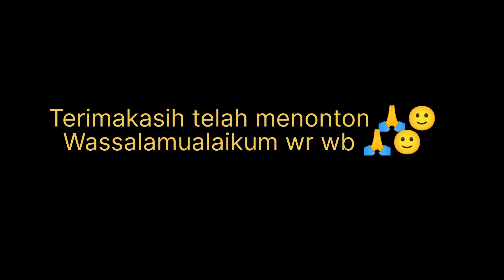cara menanam cabe rawit dalam polybag di halaman rumah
video ini menampilkan kegiatan berkebun yaitu menanam cabe rawit dalam polybag di halaman rumah mulai dari penyiapan media tanam sampai cara tanam cabe rawit.